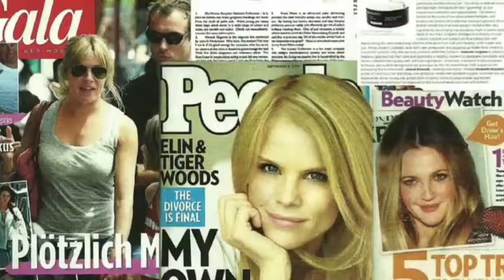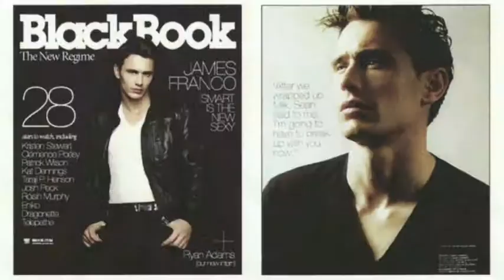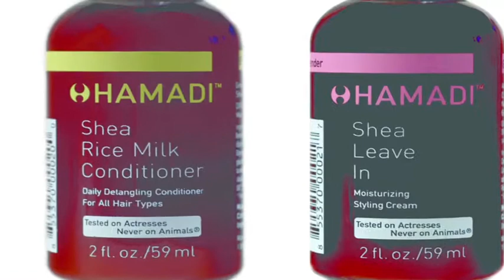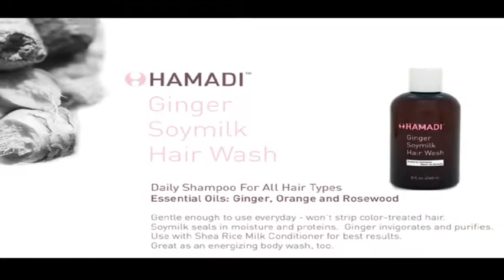Hamadi How to Look Chic + Hot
Jamal Hammadi gives insider tips on how to get the best hair, ever.